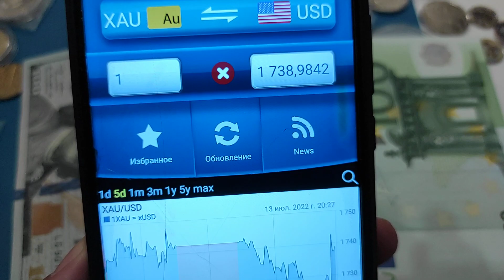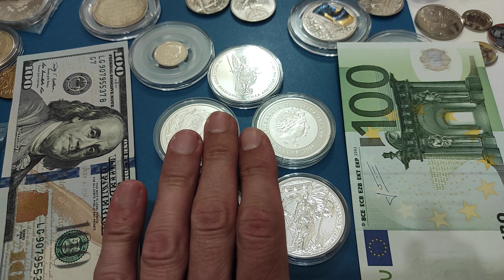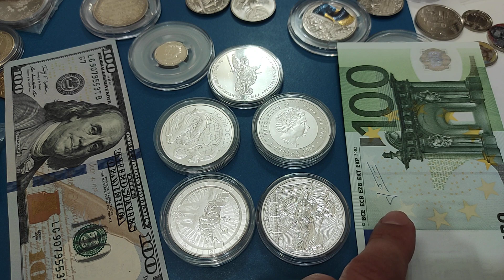Как спасти свои бумажные деньги 2022